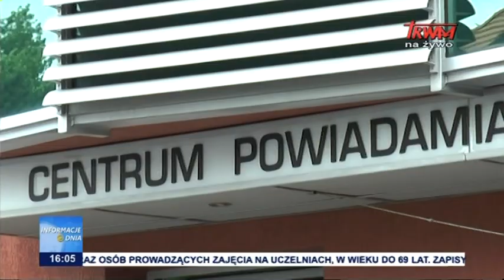Raport NIK o ratownictwie medycznym